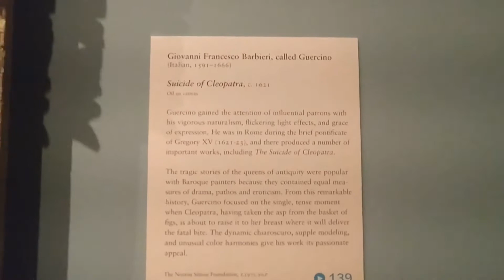Norton Simon Museum in Pasadena, California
Simon stated that while a Museum should be a place in which major art is constantly on view; it should also be used for teaching, seeing, and for formal and informal education. “Because for me,” he said, “the respect for what art is all about comes out of looking more than reading, more than formal instruction.”